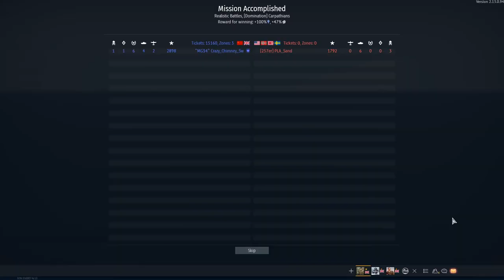War Thunder - South African vehicle gameplay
S.A.T.T.P. team having some fun.

(Afrikaans/English commentry)